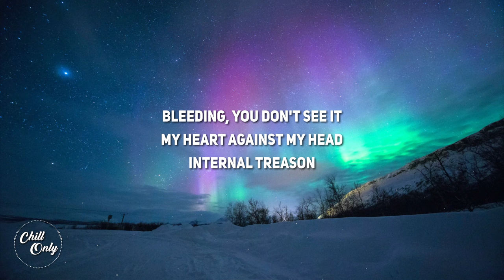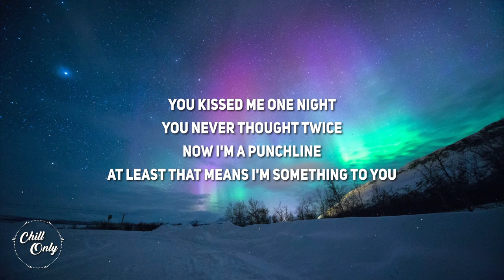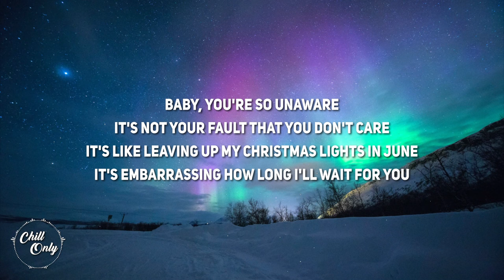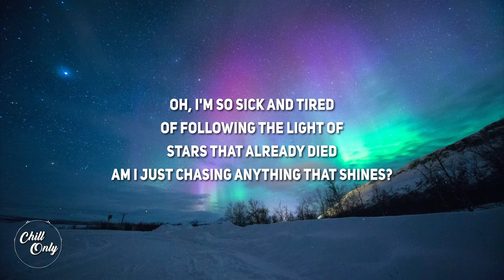Zach Seabaugh - Christmas Lights (Lyrics)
Lyrics:
Season after season
We never found a rhyme
For all your reasons
Bleeding, you don't see it
My heart against my head
Internal treason
You kissed me one night
You never thought twice
Now I'm a punchline
At least that means I'm something to you
I'm so sick and tired
Of following the light of
Stars that already died
Am I just chasing anything that shines?
Baby, you're so unaware
It's not your fault that you don't care
It's like leaving up my Christmas lights in June
It's embarrassing how long I'll wait for you
So, you go, knowing I'll follow
The little bit of hope you leave me
For tomorrow
It's a sharp pill
It's hard to swallow
But if it helps take off thе edge
And fill the hollow
Holе inside my chest
That's shaped like you
No one fits the mould
So, what's the use?
So, I'm so sick and tired
Oh-oh-oh-oh-oh, oh-oh-oh-oh-oh
Oh-oh-oh-oh-oh, oh-oh-oh-oh-oh
Oh-oh-oh-oh-oh, oh-oh-oh-oh-oh
Oh-oh-oh-oh-oh, oh-oh-oh-oh-oh
Oh, I'm so sick and tired
Oh, it's embarrassing how long I'll wait for you
Oh-oh-oh-oh-oh, oh-oh-oh-oh-oh
Oh-oh-oh-oh-oh, oh-oh-oh-oh-oh
Oh-oh-oh-oh-oh, oh-oh-oh-oh-oh
Oh-oh-oh-oh-oh, oh-oh-oh-oh-oh